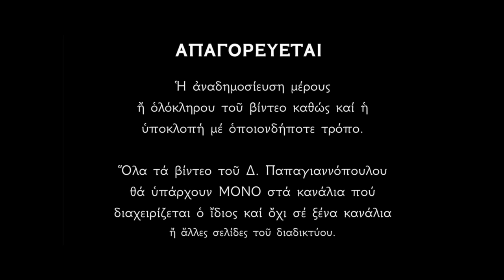🌸 ΠΑΝΤΟΔΥΝΑΜΗ Παράκληση Αγίου Φανουρίου - Όποιος ακούσει, θα του φανερώσει ο Άγιος ΟΥΡΆΝΙΑ ΔΏΡΑ !!!